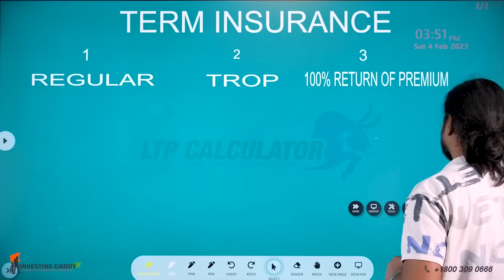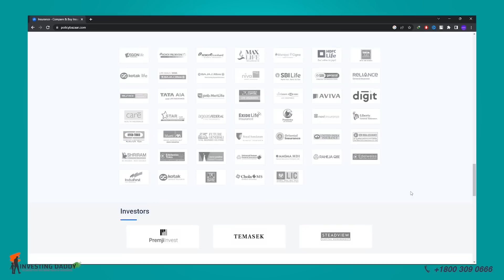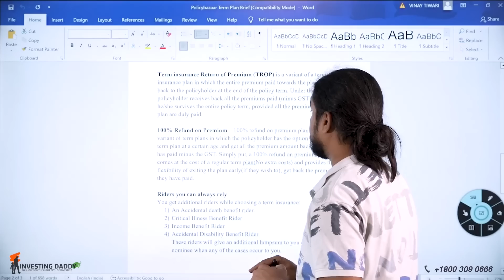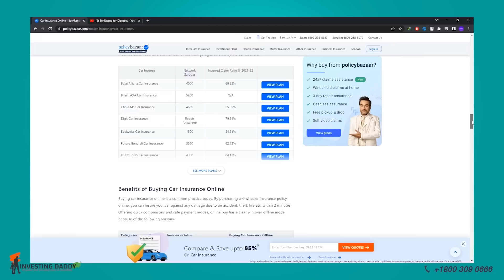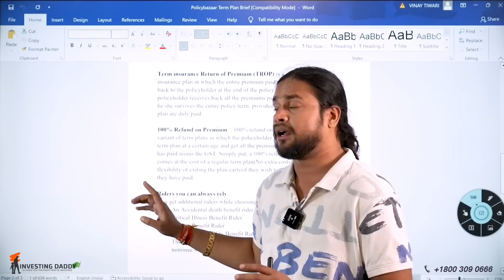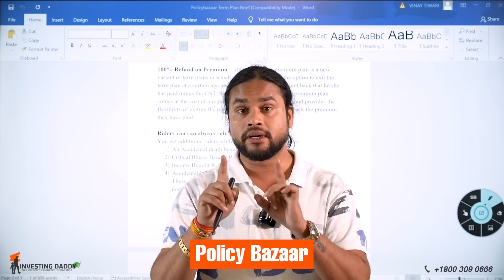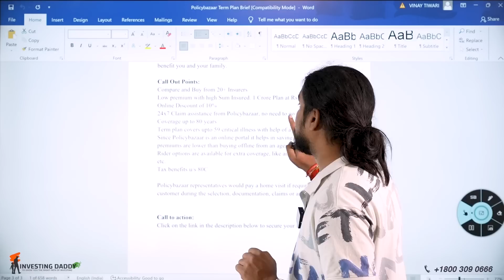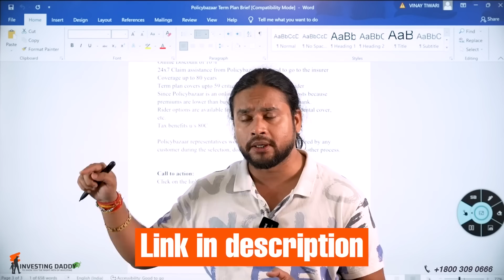Term Insurance के सारे Myths आज Clear हो जाएंगे | Investing Daddy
JOIN OUR WHATSAPP CHANNEL ONLY & OFFICIAL -

इस रविवार को लाइव मास्टरक्लास आपको सिखाएगा कि कैसे शुरू से Option Chain Analysis करना है। PAY for MASTERCLASS

Live MASTERCLASS On This Sunday will teach you how to perform option chain analysis from scratch. Time: 11:00 AM to 3:00 PM. This price will never be as low as it is Today. You have a chance to learn option chain analysis in Just Re. 01/- OR You can say absolutely Free. Watch this entire course in 4 hours so that you can start applying the knowledge immediately.